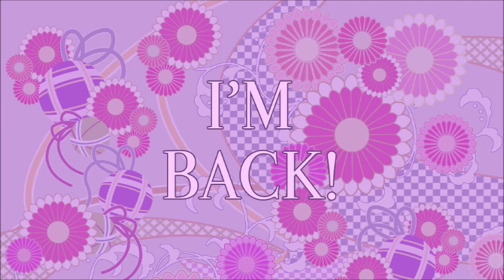Announcement: Return of the Rabbit!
That's right, guys! I'm back! It feels great that I'm back to playing video games and showing you the content. I hope you've all been patient! As I've said before, below you'll find a link to my twitter. You'll see me constantly talk about Final Fantasy X that I'm playing on the PS2. Hope to see you around!